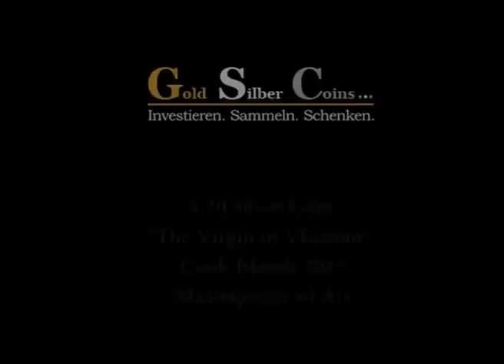20$ Silver coin - "The Virgin of Vladimir" - Masterpieces of Art - Premium Edition 2013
20 Dollars silver coin " The Virgin of Vladimir", Premium Edition 2013. 3 Oz silver and 7,78 g 999 gold and 26 Swarovski Crystals - "Masterpieces of Art" Serie. Strong limited edition of 999 pieces.